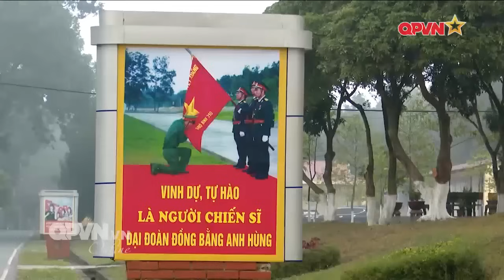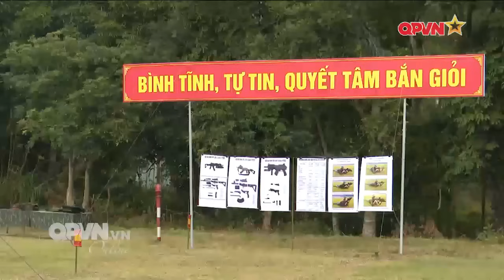Sư đoàn 390 (Quân đoàn 12): Khí thế mới trong mùa huấn luyện 2024